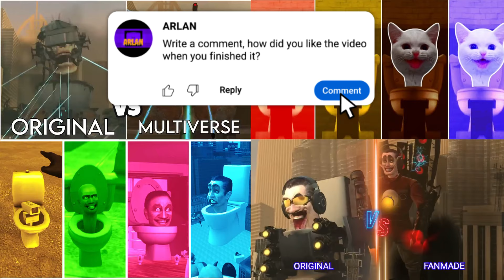SKIBIDI TOILET BATTLE 207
Like and write a comment under this video. It makes me happy and inspires me to create new sound variations!

I would also like to point out, the audio and video sources in my videos were created in such a way that my viewers hear and see the new UNIQUE content that they have not seen before on other channels.